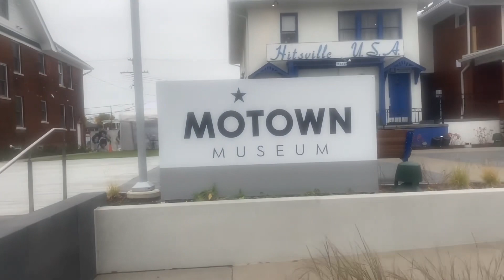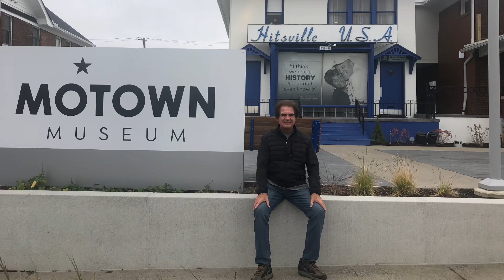Motown music museum with the Action Jack Two